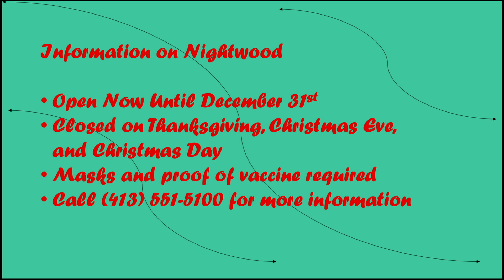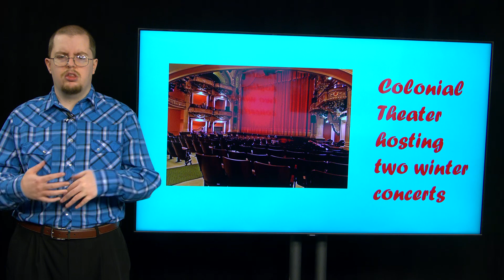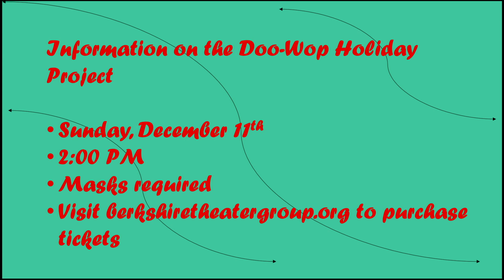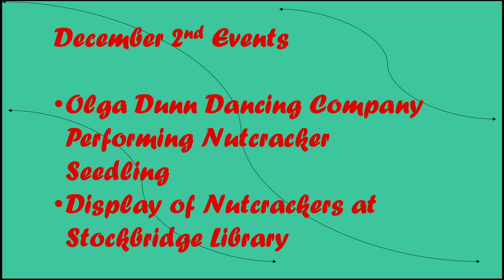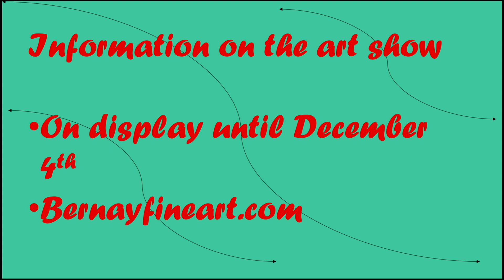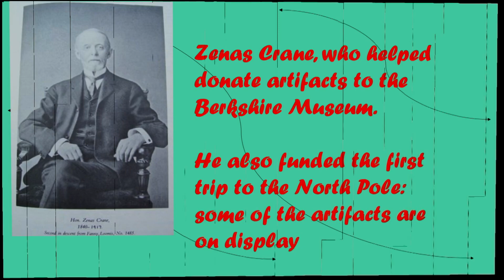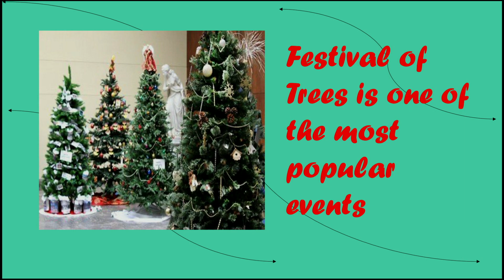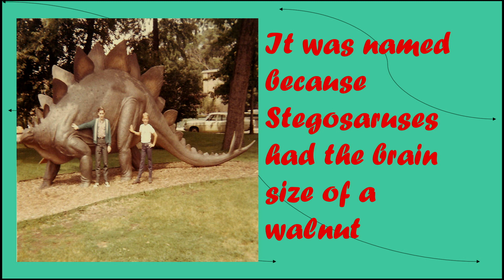11 14 22 Wehry Weekly History and Entertainment News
On this episode of WWHEN, I'm talking about several museums one can visit,  and a holiday festival in Stockbridge, plus a trip to the Berkshire Museum.